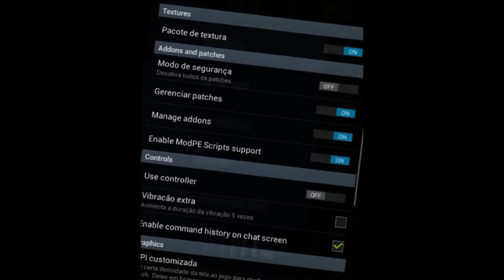MINECRAFT PE 0.12.3 - MOD INDUSTRIAL CRAFT (SUPER PARECIDO COM DO PC) | MCPE MODS